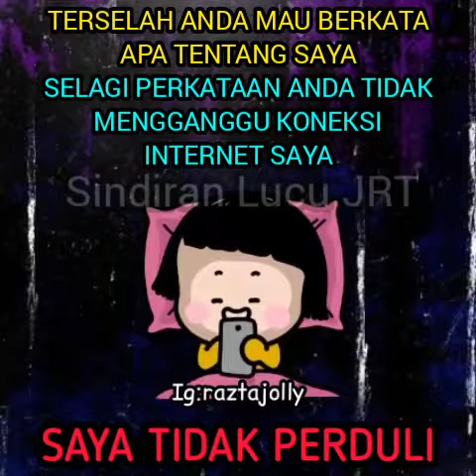Aminasi Sindiran Lucu (252)